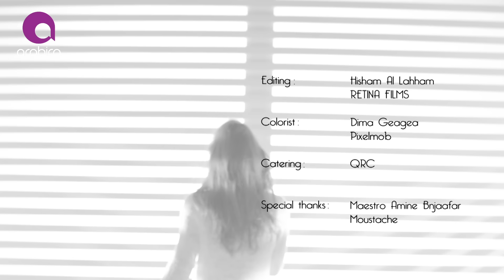رضا - لوك جديد - Rida - Look Jdid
2015
كلمات: نور الحسن
الحان: أحمد بركات
توزيع: وائل عياد
انتاج: ارابيكا